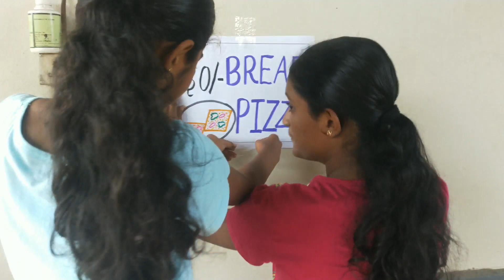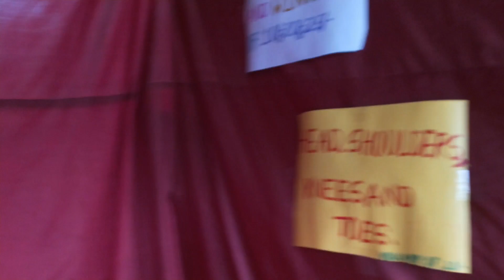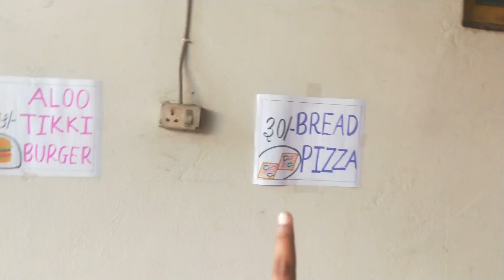Food Feast 2022!! 🎉🎉